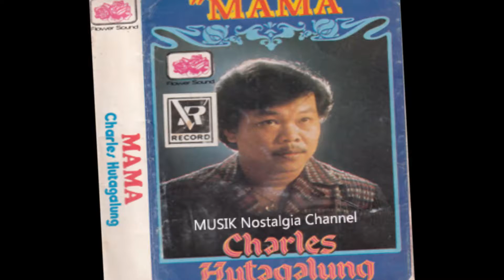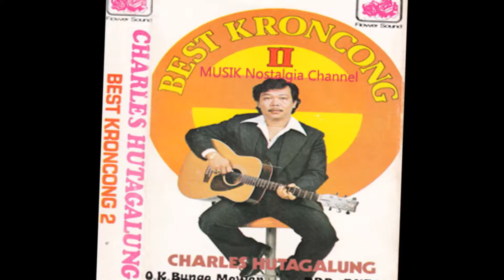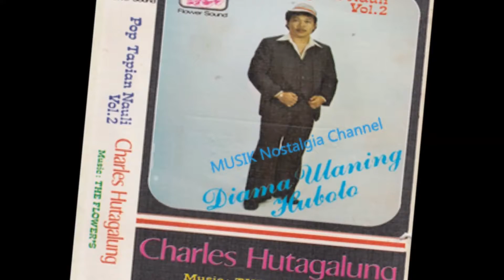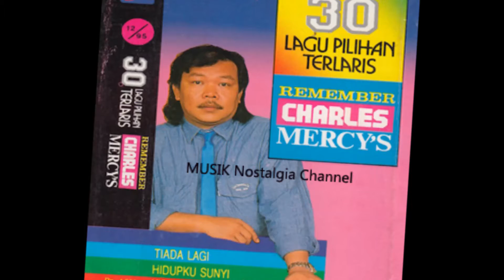CHARLES HUTAGALUNG -- HARAPAN HATI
Terima Kasih